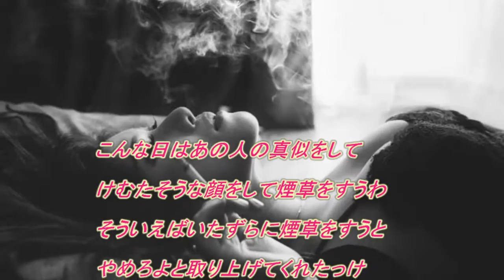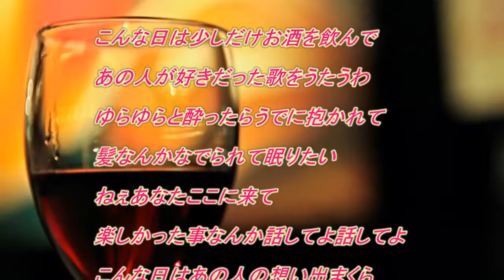想い出まくら（小坂恭子）♪♪ COVER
1975年発売、小坂恭子さんの懐かしいヒット曲を唄ってみました。